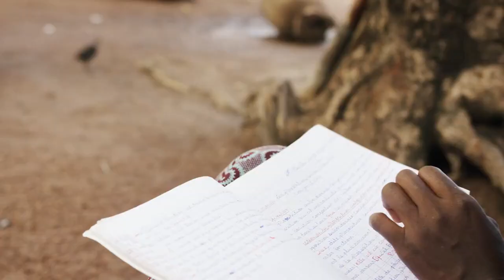🌿🌍✨ Young Living Foundation – We Are All Connected ✨🌍🌿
At The D. Gary Young, Young Living Foundation, we are committed to protect and empower our world’s young.

We envision this rising generation around the globe being free to thrive and driven to create positive change; so that a child’s prospects depend less on the lottery of birth.

In support of this, the Young Living Foundation invests in three focused areas—Championing Education, Ending Exploitation, and Developing Enterprise—and partners with inspiring thought leaders and change makers around the world that are making a huge impact in communities that need help the most.